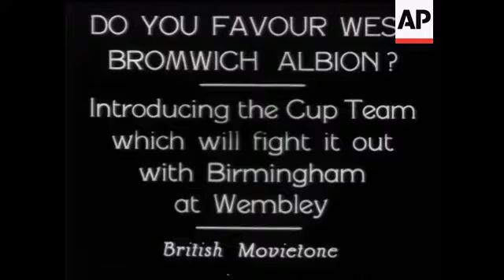Informal Farewells by the Princes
(13 Apr 1931) The Royal brothers bid good-bye to friends on leaving the Argentine for Montevideo.